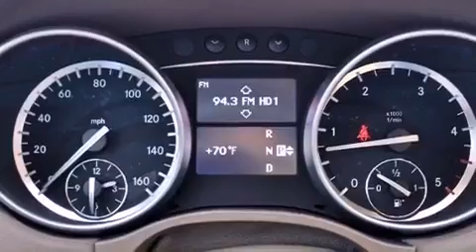2010 Mercedes-Benz GL350 4MATIC AWD BlueTEC Lake Worth FL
Year : 2010

 Make : Mercedes-Benz

 Model : GL350

 Engine : Turbocharged Diesel V6 3.0L/182

 Trans . : Automatic

 Exterior : Black

 Miles : 57,731

 Interior : Cashmere

 Stock : 46573A

 Offleaseonly.com

 3531 Lake Worth Rd

 2010 Mercedes-Benz GL350 4MATIC AWD BlueTEC Lake Worth FL